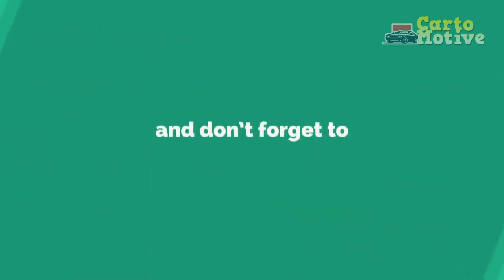2023 Audi R8 GT First Drive Review, Rage Against The Dying Of The Light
2023 Audi R8 GT First Drive Review, Rage Against The Dying Of The Light

1. We use trusted media sources in loading news and narrative content that we provide, in order to maintain accuracy and facts. We also include sources as references. please visit the sites we provide for more in-depth information related to the information or discussion we raise.

2. We use manual editing in making videos, we do not use video mass generator (Ai) in making videos.

3. The material we use in making this video, is free and non-copyrighted content, or Creative Commons content, with fair use of content. If there is a problem or material that we use in the video in this channel, or there is a discussion about future business.